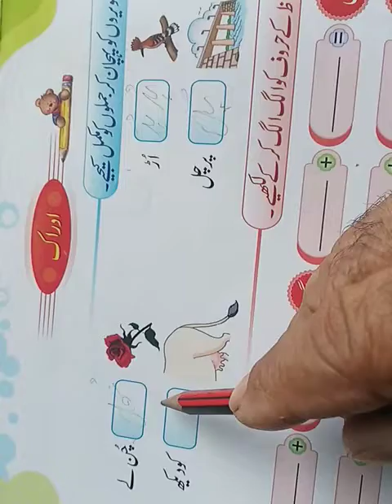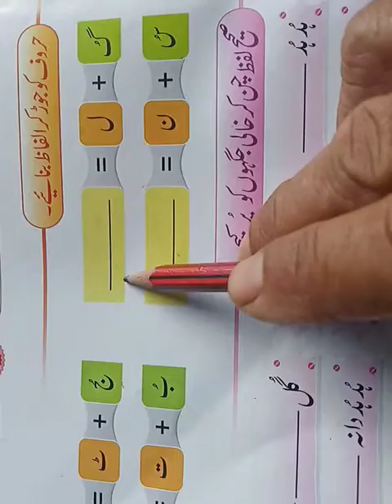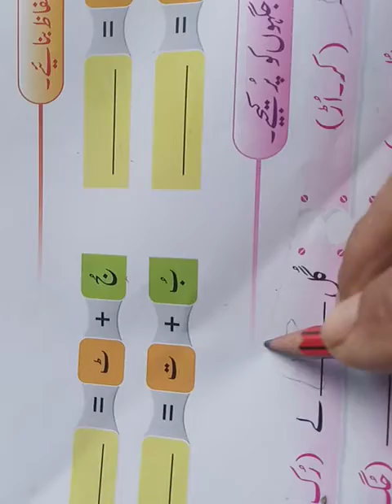Class. 4th.Book.Page.13(i) fill up blanks with help of pictures(ii) khol kar likhna(3) milana. H. W.